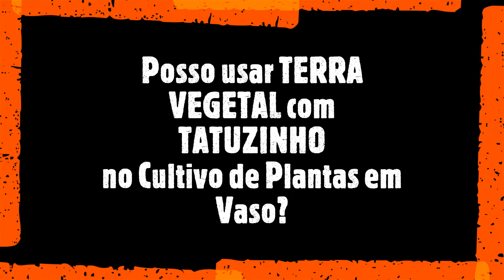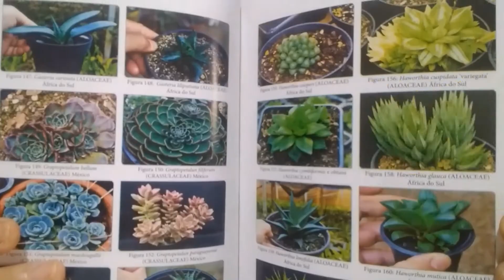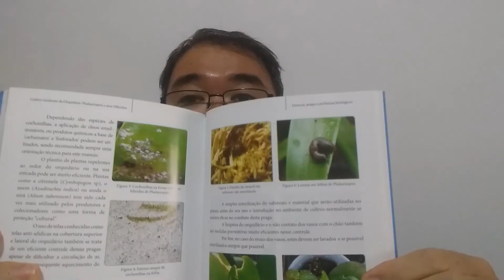Posso usar TERRA VEGETAL com TATUZINHO no Cultivo de Plantas em Vaso? PERG. SMN#79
Solicitacao de apoio a entidade LAR AMIGO DE JESUS com alimentos nao perecível, roupas usadas, etc..
robertotakane, Cultivo de plantas em pote, Plantas suculentas, cultivo de plantas em substrato, Pragas no substrato, tatuzinho, esterilizacao de substratos, substratos tecnicos,